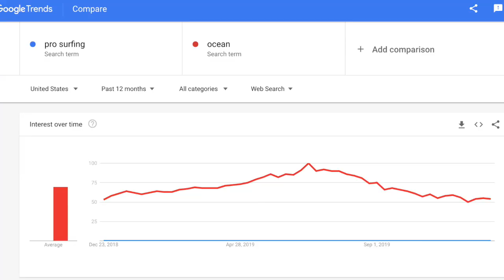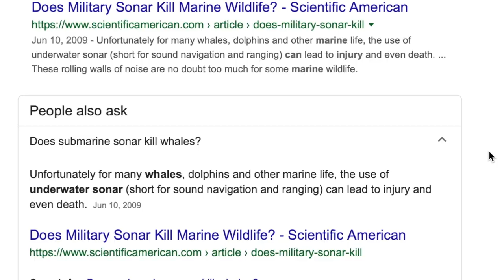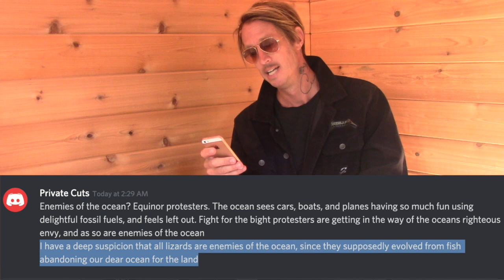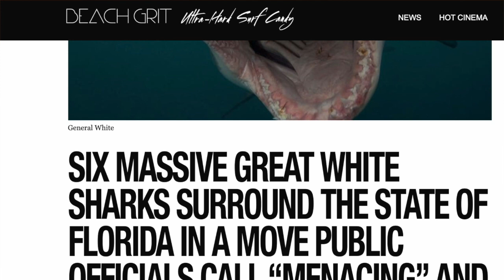The Hidden Pollution of Big Wave Surfing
Today we discuss a new enemy of the ocean: big wave surfing competitions and their hidden love affair with, known enemy of the ocean, carbon dioxide. Beachgrit is the only organization that we know of trying to save the ocean and we are doing everything in our power to nurse our ocean back to full health.
Become an Official Friend of the Ocean and join us in defending our seas.